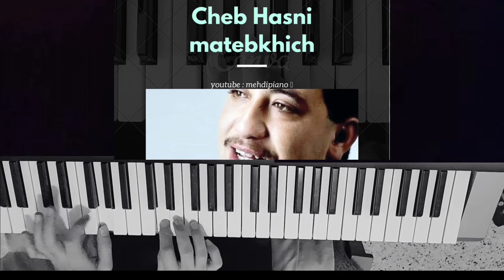Cheb Hasni matebkhich piano#rai